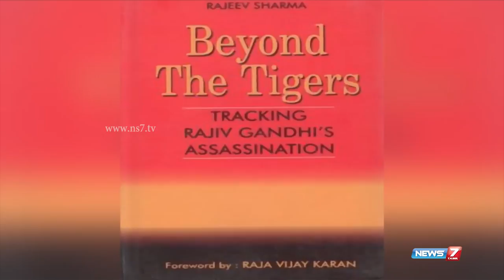Demand for the arrest of top LTTE leader Kumaran Pathmanathan grows 2/3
Zero Hour:

A petition was filed on Monday in a Sri Lankan court seeking the arrest of top LTTE leader Kumaran Pathmanathan or KP, who is also wanted in India in connection with the assassination of former Prime Minister Rajiv Gandhi.

The petition was filed in the Court of Appeals in Colombo by the country’s Marxist party Janatha Vimukthi Peramuna (JVP).